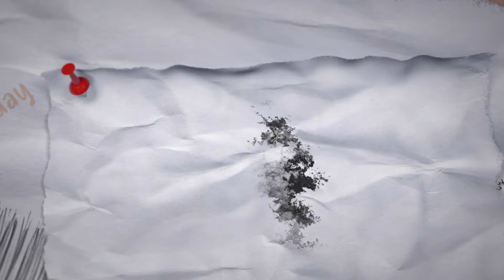Highlights - Gary Chivichyan, Senior Day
Thank you, Gary!